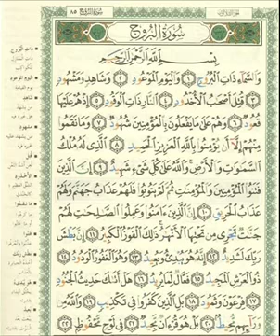RUKJA – Liječenje Kur'anom | 13X Sura El-Burūdž | Šejh Ahmed ibn Alijj el-Adžemi